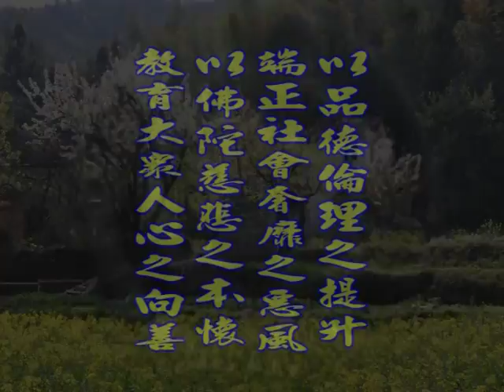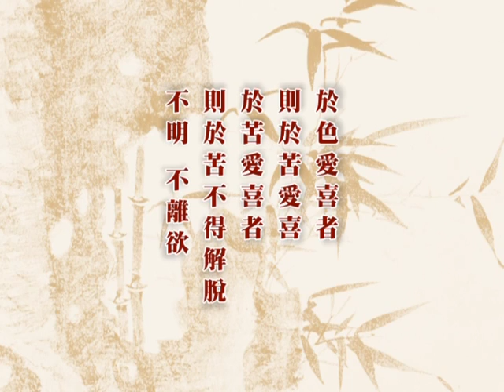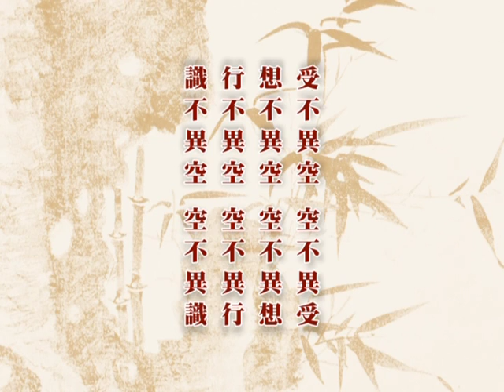深入經藏 般若系列一 般若波羅蜜多心經 印可法師 主講 光碟2-9 財團法人嚴淨菩提教育基金會 製作發行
護持銀行帳戶:
銀行代號: 006
戶名: 財團法人嚴淨菩提教育基金會
帳號: 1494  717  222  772

地址︰基隆市七堵區南興路148號

300新竹市北區北大路346號13F之1